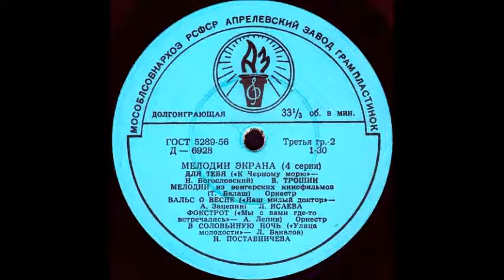ДЛЯ ТЕБЯ («К Чёрному морю» -Н. Богословский) исп. В. Трошин